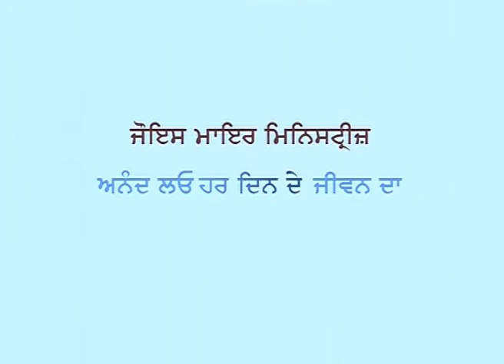लेस आणि लेसली पैरट - Les and Leslie Parrott